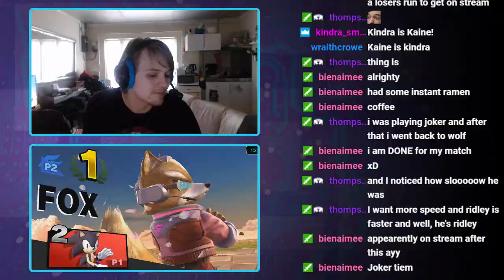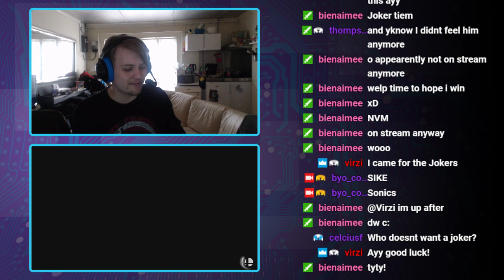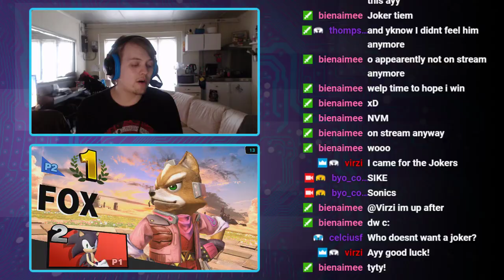NBS18 | Superstriker (Sonic) vs Kindra (Fox) | Winners Quarters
🏆  Net Battle Series 18
🌍  Byo_controller on twitch!
📆  19/04/2019